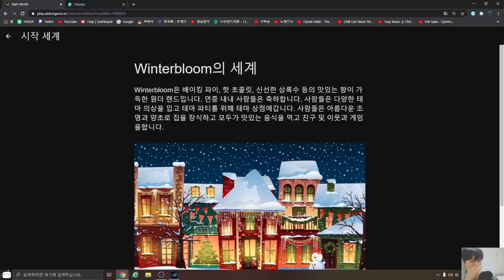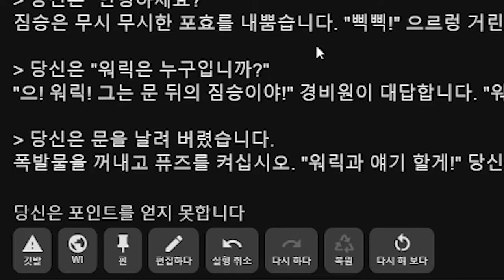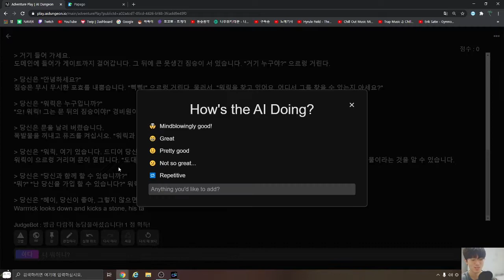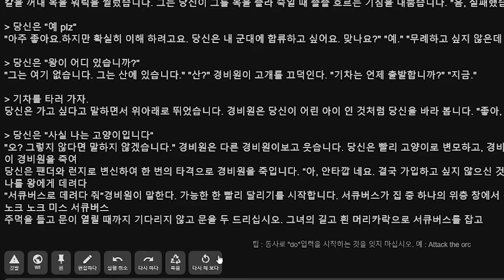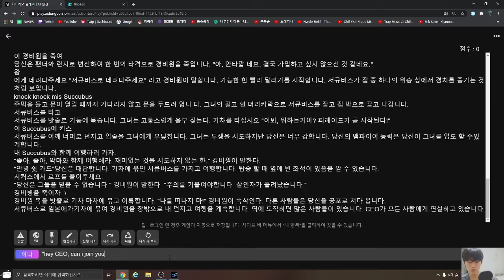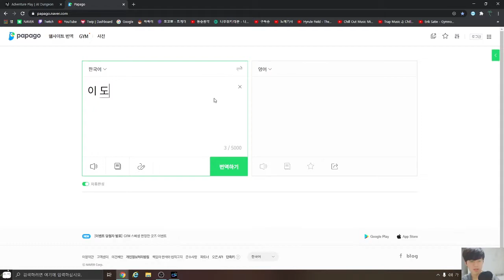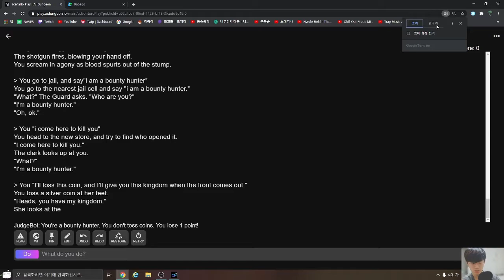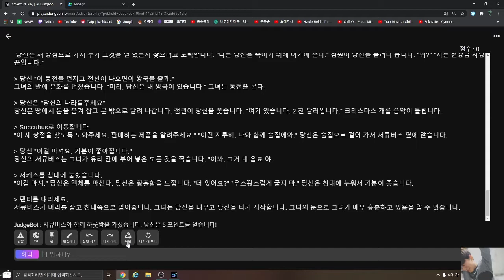서큐버스 TRPG (ai dungeon)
너무 수위 높다 싶으면  19세로 합니다!